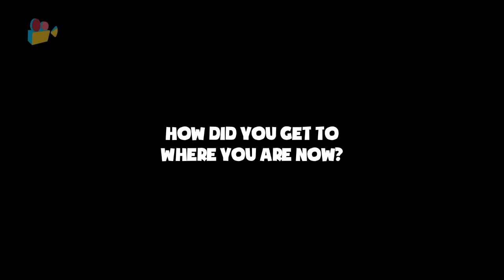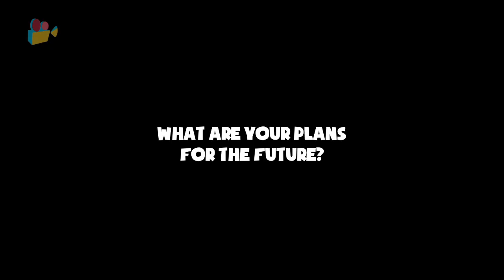Richard Mitchelson Interview - Senior Animator at Mind Candy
Richard Mitchelson is a Senior Animator at Mind Candy, the company behind the hugely popular Moshi Monsters. In our interview with Richard recorded earlier this year at Animated Exeter Richard tells us how he got to working at Mind Candy and about his favorite animated films.

For more Animation News, Interviews, Events and More check out Show Me The Animation:

Camera: Melanie Malherbe
Editing: Ben Wardle